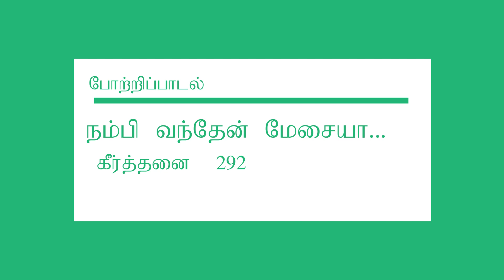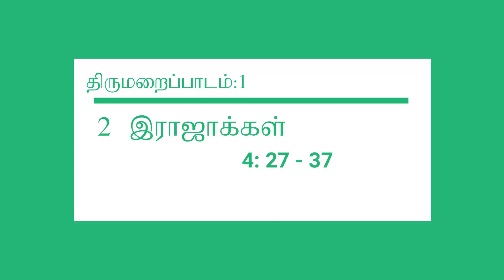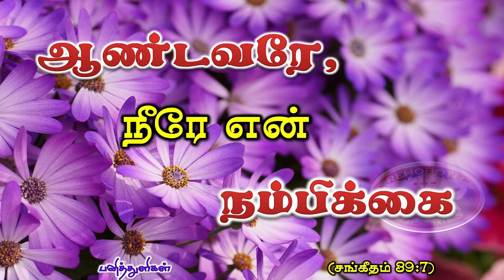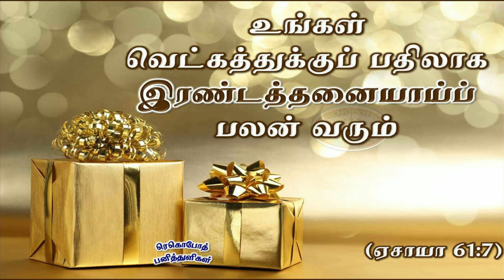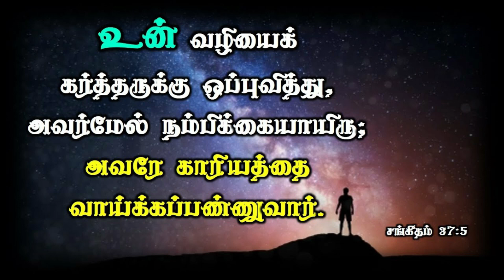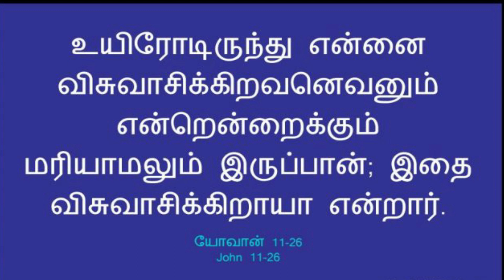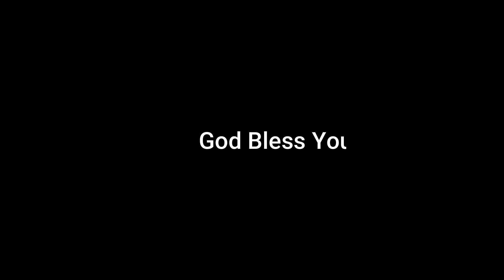LET US WORSHIP FROM HOME - 40 | SUNDAY SERVICE | 02.05.2021 | CSI CHRIST CHURCH KULAPPURAM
Pastor :
Revd R. Jegadishlal Reghu

Choir Master :
Mr. T. Aji Kumar

Bible Reading :
Dr. E.R. Alex

Special Song :
Miss. V. Babitha

Story:
Miss. S.V. Abisha

Bhajan:
J. Benolin Jovanna

Altar Arrangements :
Mr. S Christin Joy

Mr. T Senthil